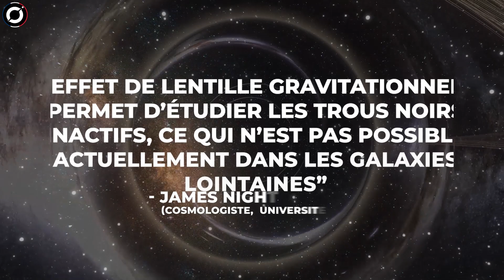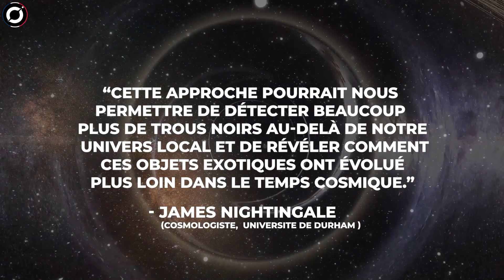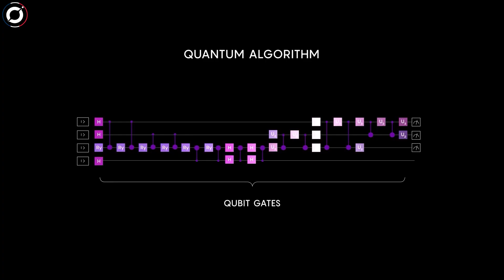La découverte du plus vieux trou noir par le télescope James Webb choque les scientifiques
Les trous noirs sont tout sauf un trou, tout sauf un espace vide. Il s'agit plutôt d'une grande quantité de matière entassée dans un espace très restreint.

Imaginez une étoile dix fois plus massive que le Soleil, comprimée dans une sphère d'environ le diamètre de la ville de New York. C'est ainsi que l'on obtient un trou noir.

Il en résulte un champ gravitationnel si puissant que rien, pas même la lumière, ne peut s'en échapper.

Ces dernières années, les instruments de la NASA ont permis de dresser un nouveau portrait de ces objets étranges qui sont, pour beaucoup, les objets les plus fascinants de l'espace.

L'année dernière, les astronomes ont dévoilé la première image du trou noir supermassif situé au centre de notre propre galaxie, la Voie lactée.

Le résultat a apporté la preuve irréfutable que l'objet est bien un trou noir et a fourni de précieux indices sur le fonctionnement de ces géants, dont on pense qu'ils résident au centre de la plupart des galaxies.

L'image était attendue depuis longtemps pour observer l'objet massif qui se trouve au centre même de notre galaxie.

Les scientifiques avaient déjà observé des étoiles en orbite autour d'un objet invisible, compact et très massif au centre de la Voie lactée.

Cela suggérait fortement que cet objet, connu sous le nom d'étoile Sagittarius A, était un trou noir. L'image a fourni la première preuve visuelle directe de cette hypothèse.

L'étoile A du Sagittaire a une masse d'environ 4 millions de fois celle du Soleil.

Récemment, les astronomes ont même découvert qu'il existe quelque chose d'encore plus grand qu'un trou noir supermassif : les trous noirs ultramassifs. Nous reviendrons plus tard sur ces mauvais garçons.

Mais avant cela, nous devons parler de ce que le télescope spatial James Webb vient de découvrir.

Le télescope James Webb, qui s'est encore surpassé, vient de détecter le plus vieux trou noir de l'univers.